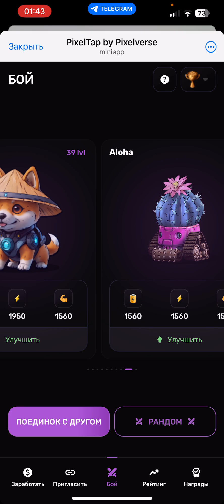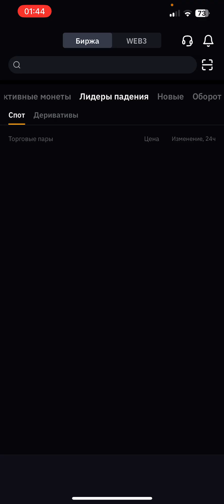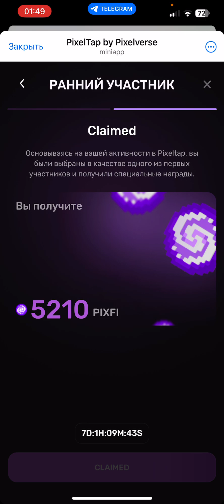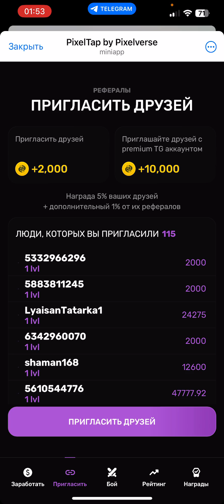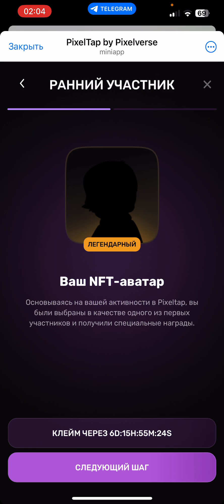PIXELVERSE РАЗБОР ПОЛЕТОВ ИЛИ ПОЧЕМУ ТАК ПОСТУПИЛИ РАЗРАБЫ | СМОТРЕТЬ ПОЛНОСТЬЮ | ВСЕ В ОПИСАНИИ👇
TAPSWAP